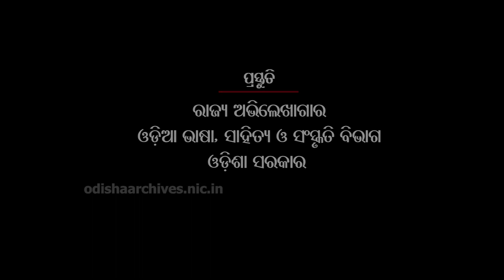Celebration of Archives Week 2021-22 at Odisha State Archives,OLL&C Dept.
Celebration of  Archives Week 2021-22 at Odisha State Archives,OLL&C Dept. Chief Speaker: Dr Prasanna Kumar Mishra,Chief Guest:  Shri Madhu Sudan Padhi IAS,ACS, OLL&C,Shri Ranjan Kumar Das,IAS, Director & Add. Secy. to Govt.,OLL&C